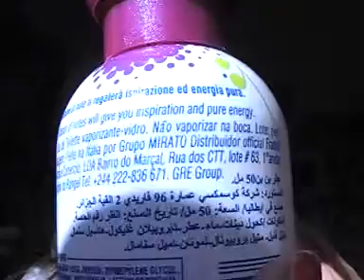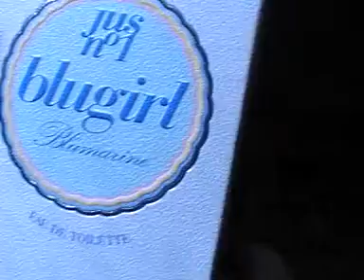i miei profumi!